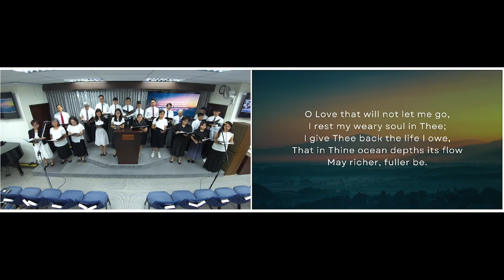O Love That Will Not Let Me Go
29 Sep 2024

Word: George Matheson
Arranged: Molly Ijames